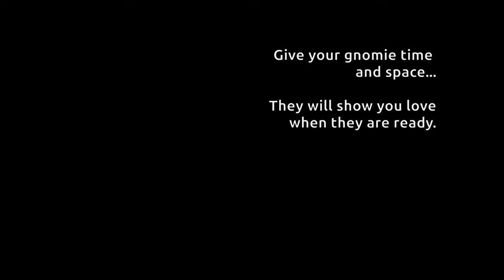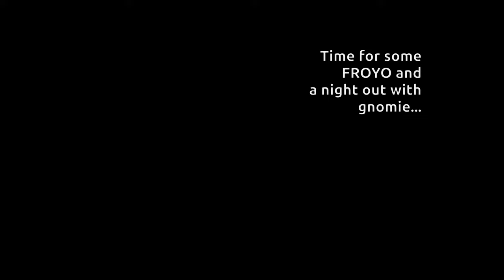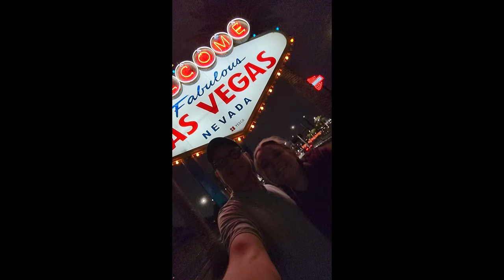Gnomie - Elaina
Love you nene! ❤️